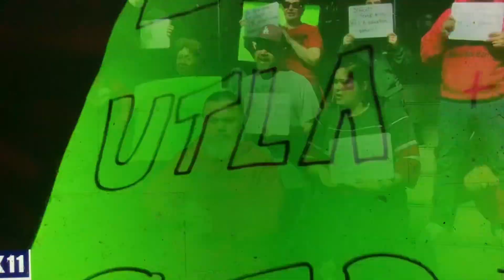KTTV Fox 11 News at 10pm Saturday open March 18, 2023